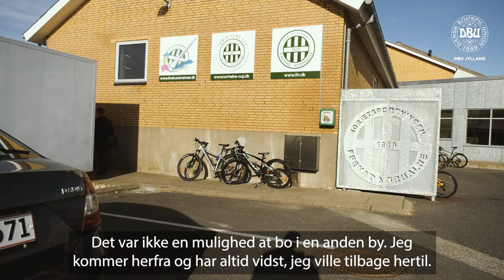Serie 2-spiller har kun misset én kamp på 16 år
Serie 2-spilleren Lars Bering er en kæmpe chef!

Siden 2006, hvor han blev seniorspiller, har den 33-årige jernmand kun misset ÉN (trænings)kamp 😅

Mød den legendariske jernmand fra IFN - Idrætsforeningen Fremad Nørhalne her.